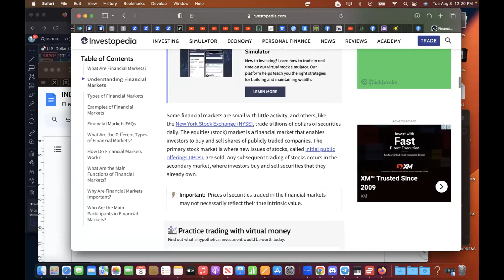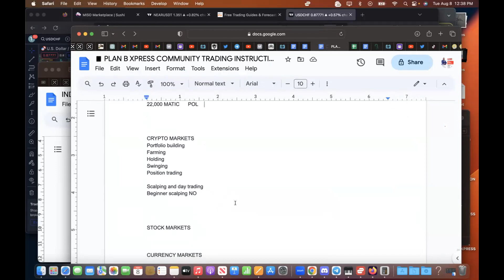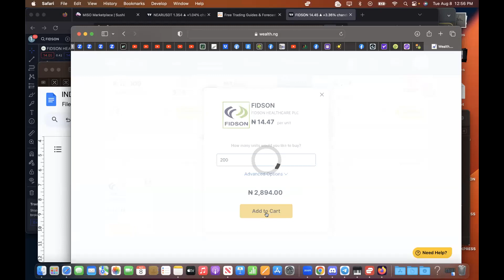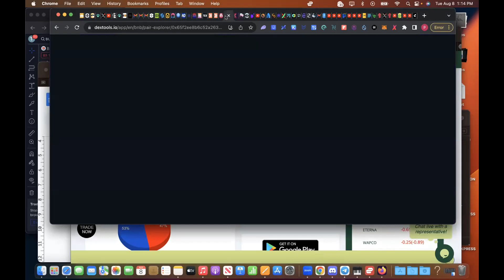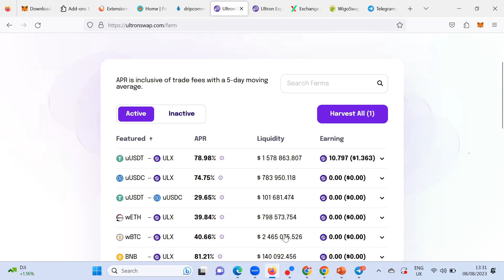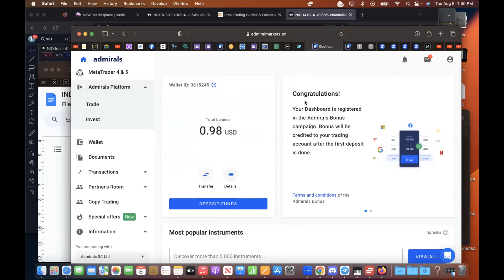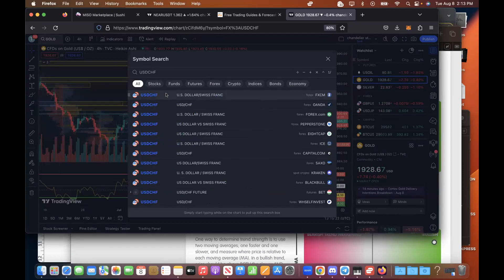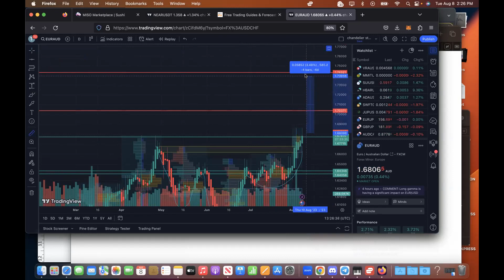PLANB SPECIAL BUSINESS COMBO TUESDAY EDITION 8 AUGUST 2023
CAPITAL&CURRENCY MARKETS

ADMIRALS MARKET. Fractional international stocks and Nigerians stocks coming soon. Copy trading and FX markets

TENTRADE: Funded Traders. Equity is not longer an issues in your financial journey

CMTRADING with market signals and copy trading passive income activated

CRYPTO&AI EDGE TRADING

OKEX: A powerful AI edge crypto trading and portfolio made easy

BINANCE. Effective easy P2P exchange system and Launchpad

COINW: A powerful support Futures trading with a good training community and rebate income. Our number 1 recommended

BYBIT: Also a good Futures trading exchange and other related good tools on AI System

STORMGAIN: A good practice and AI signals for Futures.

GOOD TA TOOLS
TRADINGVIEW: For market structure identifications and trading decisions.

TABTRADER:  it is an app both on mobile and desktop view. It helps in some mini TA and also fundamentals.

FOREX FACTORY. FX fundamentals and updates

BABYPIPS. This is for markets NEWS and basic CRYPTO&FX guide

CAPITAL MARKETS           SWING AND HOLD
CURRENCY MARKETS      TREND TRADE
CRYPTO MARKETS           SWING TRADE, FARMING, STAKING AND HOLDING